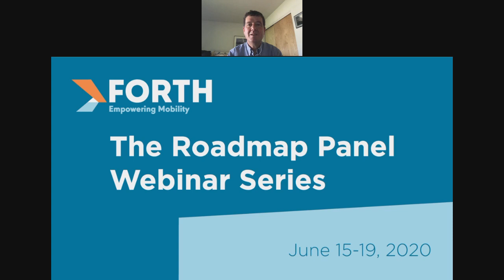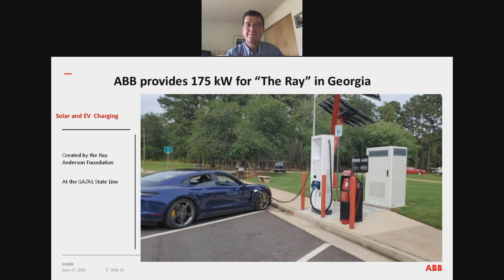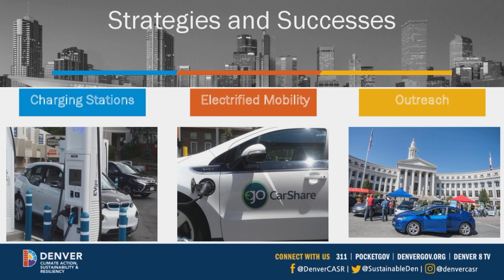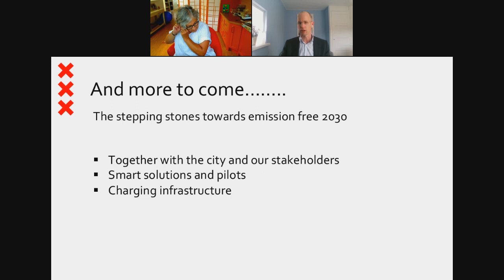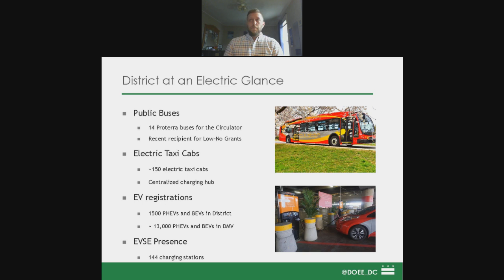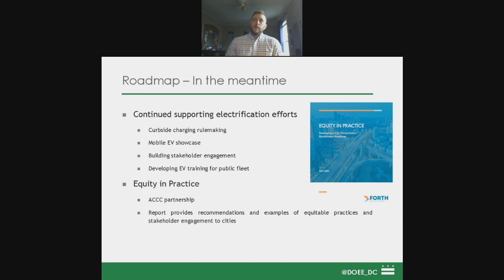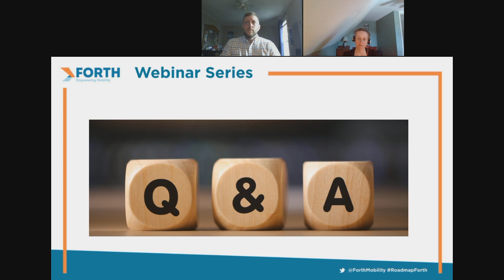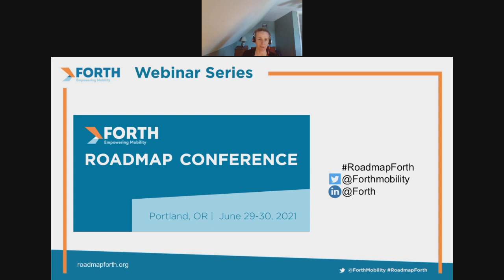Cities Leading the Transportation Electrification Charge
This panel featured three cities with aggressive strategies to accelerate electric mobility adoption: Washington DC and Denver, CO, two American Climate Cities Challenge participants, and Amsterdam, one of Europe’s electric mobility leaders. Moderator Kelly Blynn, EV Tech Strategist at Natural Resources Defense Council (NRDC) joined panelists Mike Salisbury, Transportation Energy Lead at The City & County of Denver, Eric Campbell, Program Analyst at The Department of Energy and Environment and Geert de Jong, Air Quality & Electric Mobility Program Manager, City of Amsterdam.

Congratulations to Mary D. Nichols, Chair of the California Air Resources Board for receiving the 2020 Forth Roadmap Award for Career Achievement Award!